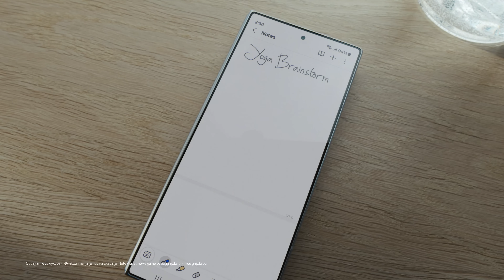Galaxy Z Fold6: Note Assist | Samsung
Представяме ти нов начин за водене на бележки и обобщаване, всичко на едно място. Записвай и обобщавай с Note Assist на Galaxy Z Fold6 - и разгърни продуктивността си. Разгледай повече